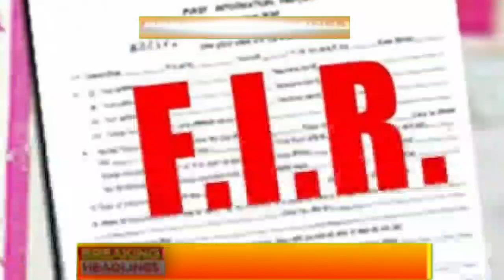Aaj sham ke mukhya Taza samachar|Bihar NRC|Yes bank